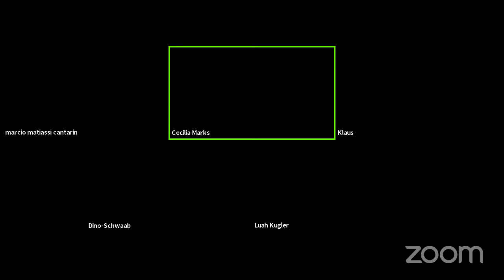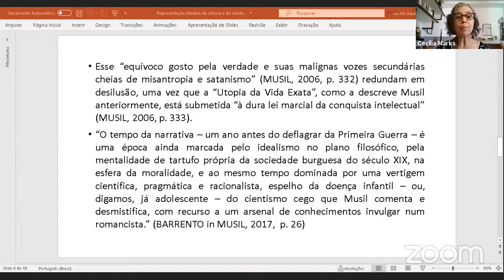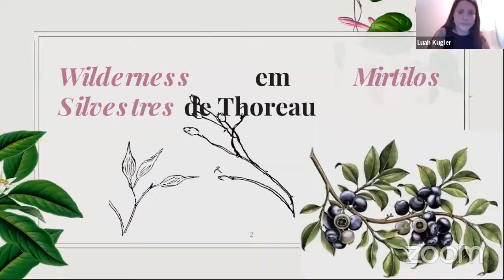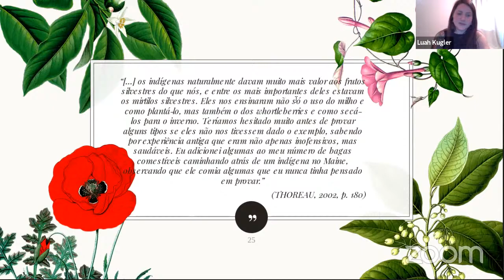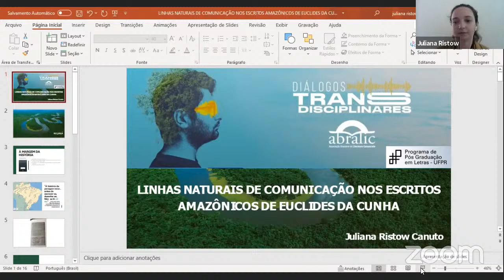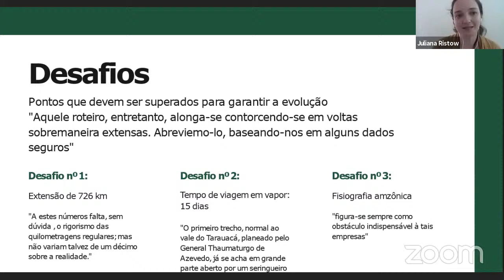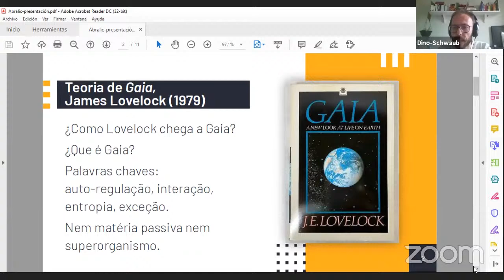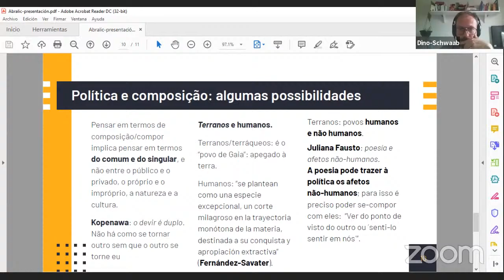ST18 S4 ECOCRÍTICA COMPARADA, DECOLONIALIDADE E LITERATURA: OLHARES SOBRE A NATUREZA NO ANTROPOCENO